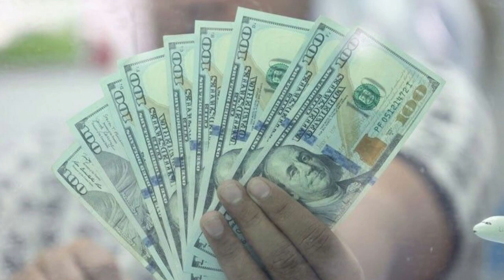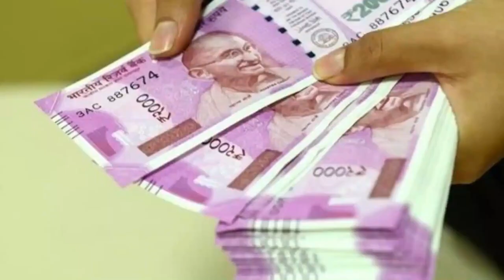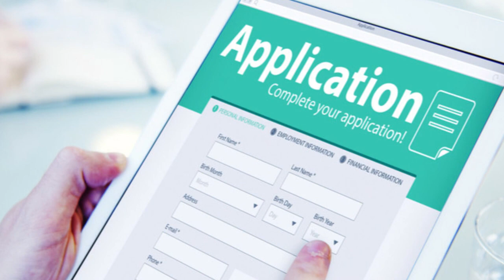మాట మార్చకముందే ఈ వీడియో చూడండి ! మీ ఆయనతో కలిసి ఇంట్లో కూర్చొని పని చేస్తే రోజుకి 2000 వస్తాయి